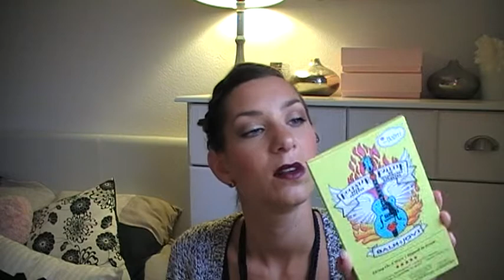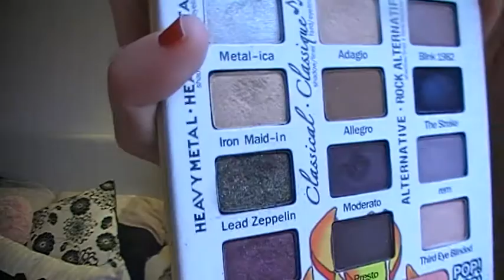TAG: Ilove Fall